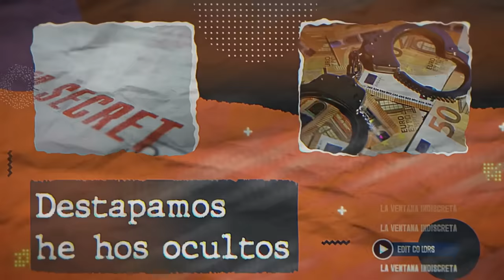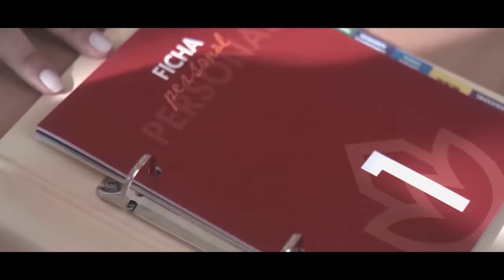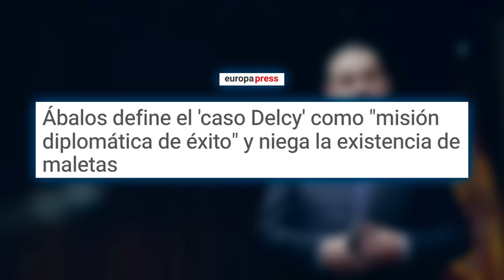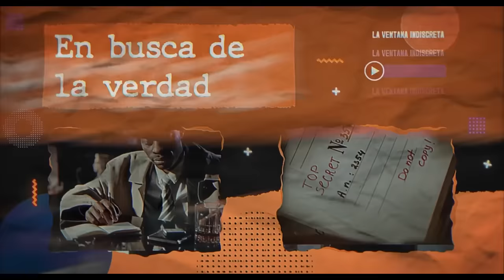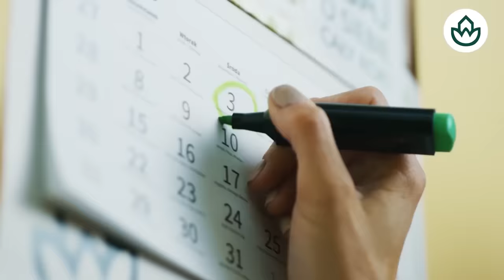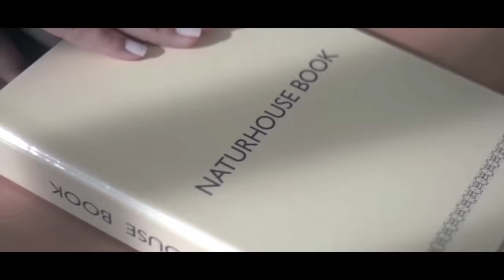🔴DESTAPAMOS EN EXCLUSIVA🔴 la corrupción del ministro Torres que salpica al Gobierno de Sánchez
En esta exclusiva, destapamos la corrupción del ministro Torres que salpica al Gobierno de Sánchez. ¡No te pierdas esta impactante revelación en DistritoTV!distritotv